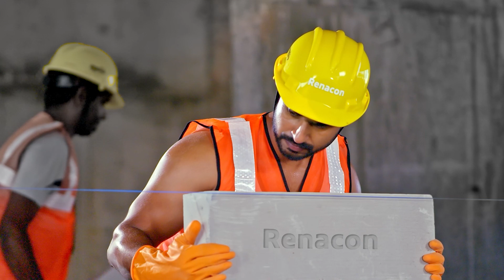Shivin-னை நக்கலாக பேசிய Azeem, கடுப்பான Netizens | Bigg Boss, Kathir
Azeem talked about Shivin and mocked her in BB House. Already Azeem . got redhanded on the show. The public got angry & Requested Kamal sir to give Red Card to Him.

Are you a Passionate Short Filmmaker here's a Chance for you to showcase your Talent